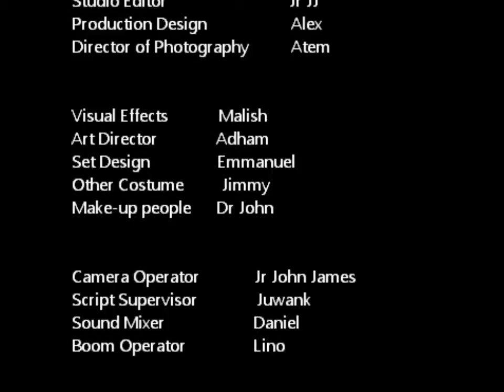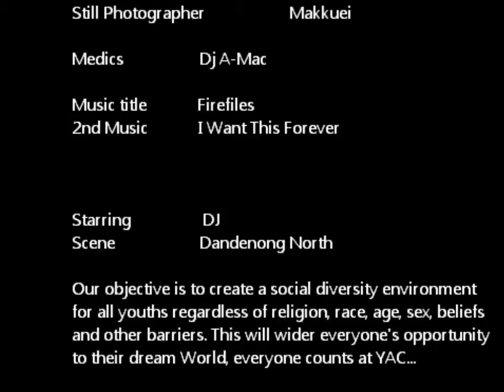Rap Music Stand Up by Dj during Music challenge in 2010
Dj performing live Stand Up at South Sudan Music challenge 2010